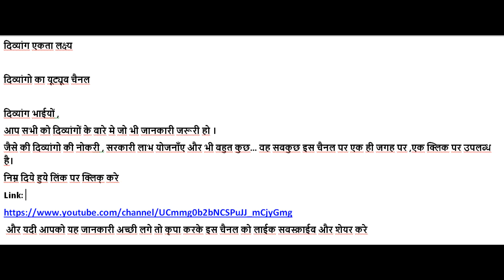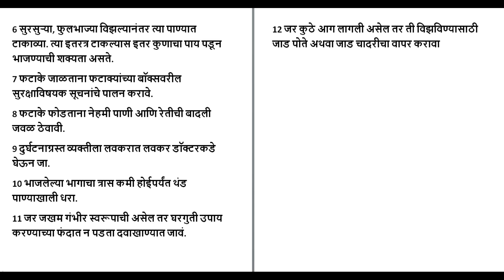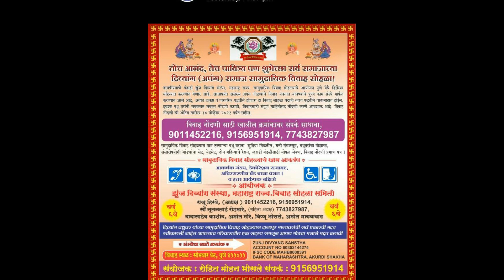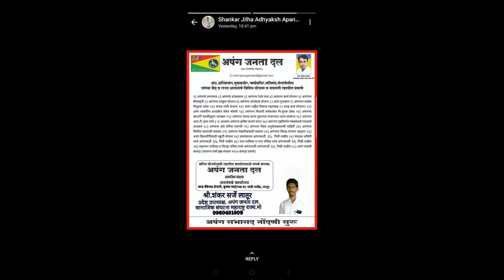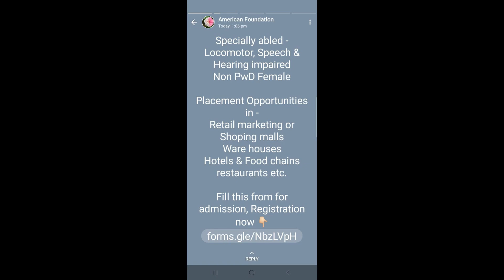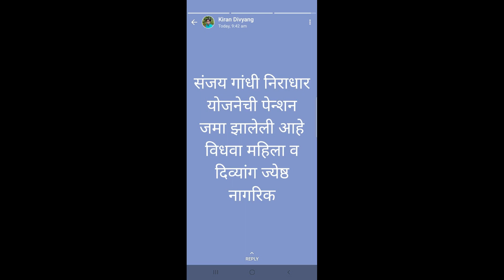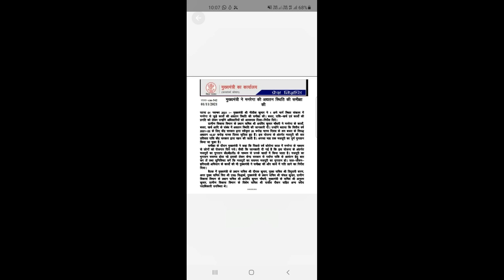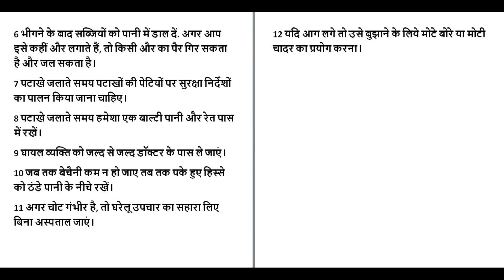दिव्यांग एकता लक्ष्य 3 November 2021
दिव्यांग  एकता लक्ष्य या आमच्या youtube चॅनेल तर्फे सर्व बंधू आणि बहिणींना दिवाळीच्या हार्दिक शुभेच्छा

दिवाळीत फटाके फोडताना सुरक्षेची काळजी न घेतल्यास अपघाताची शक्यता असते. हे टाळण्यासाठी व आनंदात
दिवाळी साजरी करण्यासाठी सुरक्षितता बाळगणे महत्वाचे आह

आगीची घटना घडल्यास तत्काळ १०१ या क्रमांकावर संपर्क साधा किंवा आपल्या नजीकच्या मनपा
अग्निशमन केंद्राला माहिती द्या, असे आवाहन महापालिकेच्या अग्निशमन विभागाने केले आहे.

1)फटाके उडविण्यासाठी शक्यतो मोकळ्या जागेचा वापर करा.
2 फटाके उडवितांना शक्यतो सुती कपडे वापरावेत. कारण सुती कपडे लवकर पेट घेत नाहीत.
3 गाड्यांजवळ फटाके उडवू नका. कारण गाड्यांजवळ ऑईल, पेट्रोल सांडलेलं असतं. या वस्तू लगेच पेट घेऊ शकतात.
4 विजेच्या डिपीजवळ फटाके उडवणं टाळा.
5 मोठा आवाज होणाऱ्या फटाक्यांपेक्षा शोभेचे आणि आसमंत उजळून टाकणारे फटाके वापरा.
6 सुरसुऱ्या, फुलभाज्या विझल्यानंतर त्या पाण्यात टाकाव्या. त्या इतरत्र टाकल्यास इतर कुणाचा पाय पडून भाजण्याची शक्यता असते.
7 फटाके जाळताना फटाक्यांच्या बॉक्सवरील सुरक्षाविषयक सूचनांचे पालन करावे.
8 फटाके फोडताना नेहमी पाणी आणि रेतीची बादली जवळ ठेवावी.
9 दुर्घटनाग्रस्त व्यक्तीला लवकरात लवकर डॉक्टरकडे घेऊन जा.
10 भाजलेल्या भागाचा त्रास कमी होईपर्यंत थंड पाण्याखाली धरा.
11 जर जखम गंभीर स्वरूपाची असेल तर घरगुती उपाय करण्याच्या फंदात न पडता दवाखाण्यात जावं.
12 जर कुठे आग लागली असेल तर ती विझविण्यासाठी जाड पोते अथवा जाड चादरीचा वापर करावा.

1)फटाके उडविण्यासाठी शक्यतो मोकळ्या जागेचा वापर करा.
2 फटाके उडवितांना शक्यतो सुती कपडे वापरावेत. कारण सुती कपडे लवकर पेट घेत नाहीत.
3 गाड्यांजवळ फटाके उडवू नका. कारण गाड्यांजवळ ऑईल, पेट्रोल सांडलेलं असतं. या वस्तू लगेच पेट घेऊ शकतात.
4 विजेच्या डिपीजवळ फटाके उडवणं टाळा.
5 मोठा आवाज होणाऱ्या फटाक्यांपेक्षा शोभेचे आणि आसमंत उजळून टाकणारे फटाके वापरा.
6 सुरसुऱ्या, फुलभाज्या विझल्यानंतर त्या पाण्यात टाकाव्या. त्या इतरत्र टाकल्यास इतर कुणाचा पाय पडून भाजण्याची शक्यता असते.
7 फटाके जाळताना फटाक्यांच्या बॉक्सवरील सुरक्षाविषयक सूचनांचे पालन करावे.
8 फटाके फोडताना नेहमी पाणी आणि रेतीची बादली जवळ ठेवावी.
9 दुर्घटनाग्रस्त व्यक्तीला लवकरात लवकर डॉक्टरकडे घेऊन जा.
10 भाजलेल्या भागाचा त्रास कमी होईपर्यंत थंड पाण्याखाली धरा.
11 जर जखम गंभीर स्वरूपाची असेल तर घरगुती उपाय करण्याच्या फंदात न पडता दवाखाण्यात जावं.
12 जर कुठे आग लागली असेल तर ती विझविण्यासाठी जाड पोते अथवा जाड चादरीचा वापर करावा.